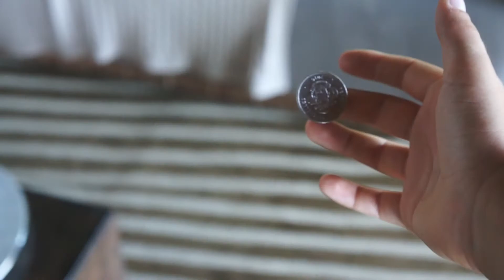Coin Flip decides my life for 24 hours!!!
The first coin flip video, hope you enjoyed!